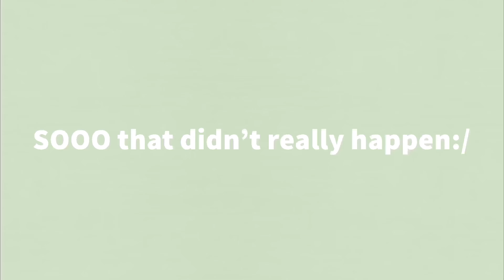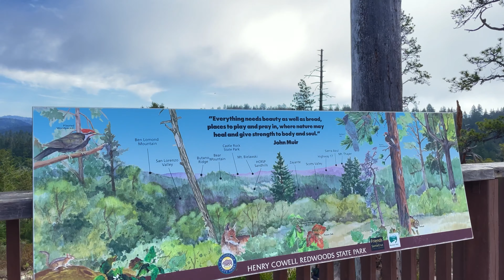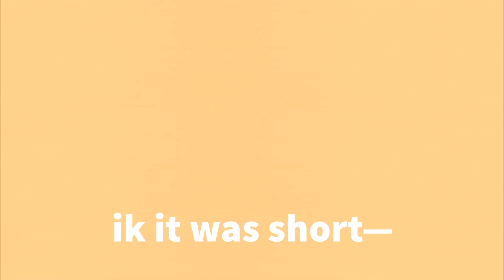4TH OF JULY 2021 WEEKEND VLOG! camping, nature walks + lots of fun!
this July 4 weekend, we went camping:) it was so much fun to be in nature with others and enjoy God's creation together! this vlog is on the shorter side, but I hope you enjoy it:) thanks for watching xx

✰ instagram: @phobtos (photography) // @phobsz_ (main)

ABOUT ME:
Hi there! I'm Phoebe and I LOVE photography, editing, and sports.